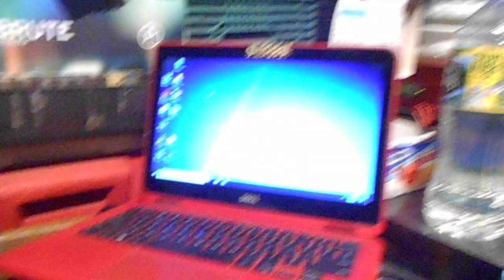RIPPED OFF @ EBAY .. First Time Customer